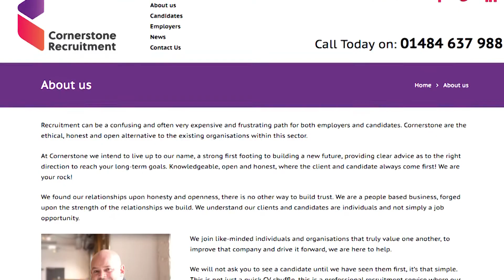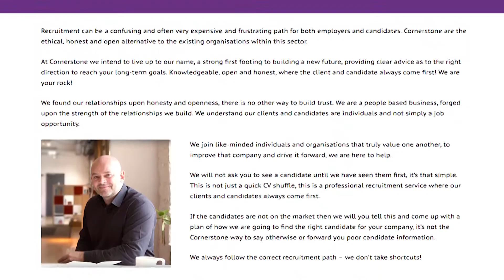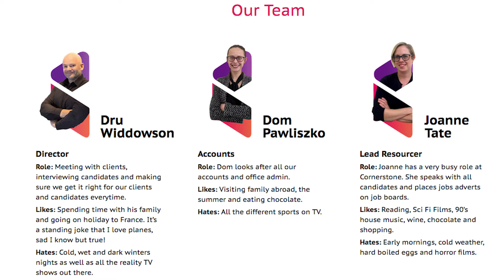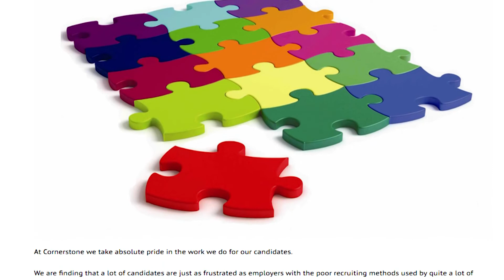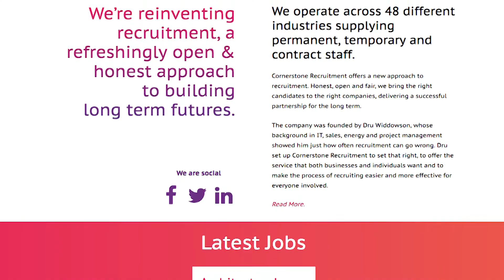The Business Programme | Cornerstone Recruitment Agency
On this weeks episode of The Business Programme, David Broadhead is joined by Dru Widdowson, CEO of Cornerstone Recruitment.

Based in Huddersfield, Cornerstone Recruitment aims to help and support both candidates and recruiters get the most out of the process, from interviews to candidate selection.